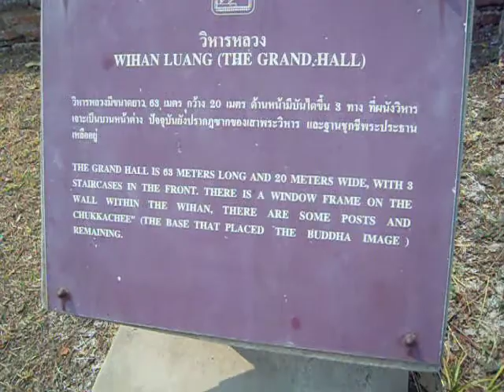วัดเก่า ณ อยุธยา สวยงามทีเดียว